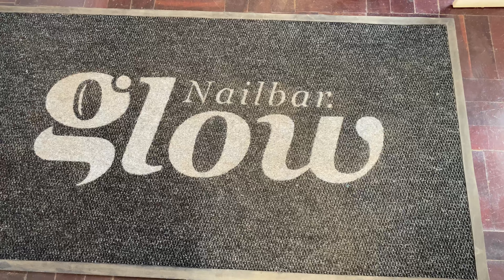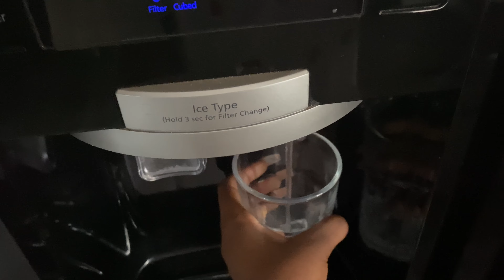MY FIRST VIDEO | YES ITS A VLOOOG! | LEAVER'S SERVICE | PROM | LUNCH DATE ETC | ZIMBABWEAN YOUTUBER.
OPEN ME!